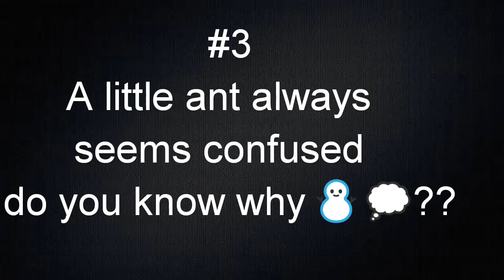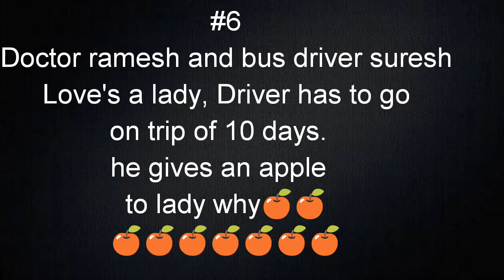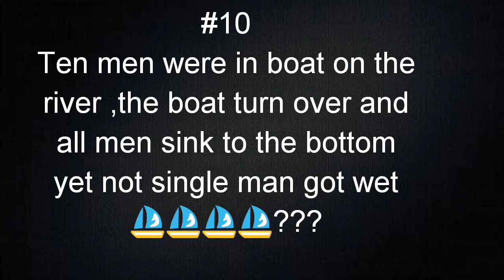10 stupid brainy riddles | i bet you can't answer them right | challange your brain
This video play with your by asking 10 riddles after reading the riddle your mind start finding a answer and start relating things to get answer ,but the answer totally differ and nonsense this just play with your mind and make it confused